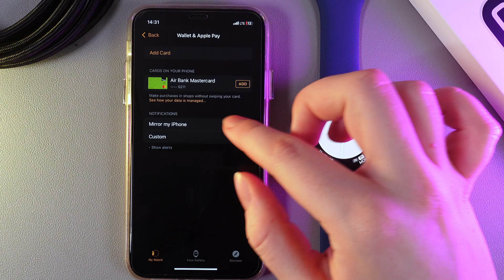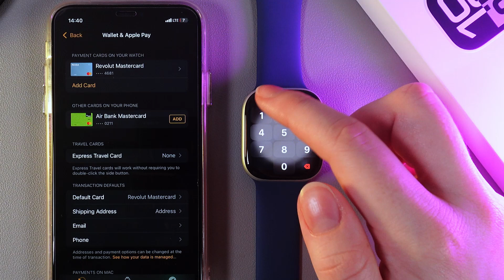How to Set Up Apple Pay on Apple Watch Series 10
Ready to make payments quickly and securely with your Apple Watch Series 10? This guide walks you through setting up Apple Pay on your watch step by step. With Apple Pay, you can make purchases with just a tap on your wrist, leaving your wallet behind. We’ll show you how to connect your bank card, adjust your settings, and start using Apple Pay for convenient transactions anywhere it’s accepted. Get the most out of your Apple Watch with this seamless payment feature today!